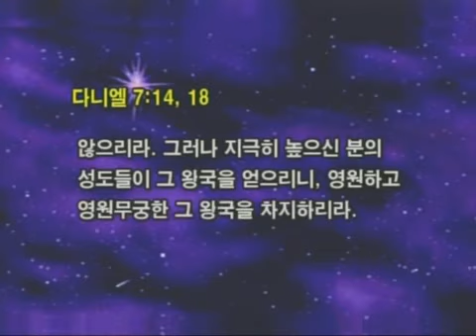JSTV 요한계시록 강해 62편 새로운 낙원과 생명수의 강 I